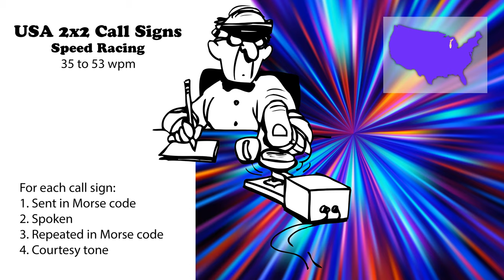USA 2x2 Call Signs - Speed Racing - 35wpm